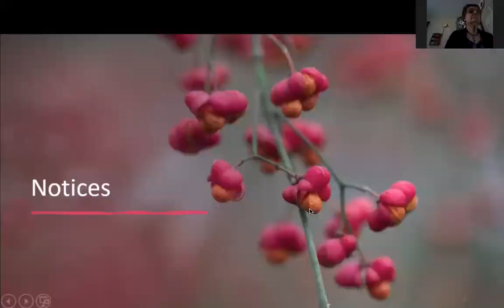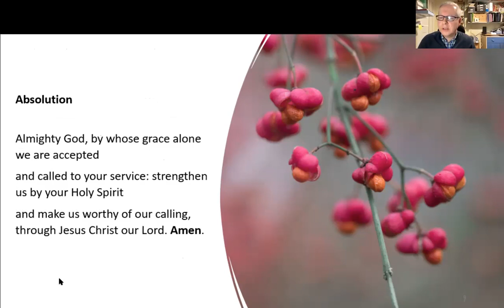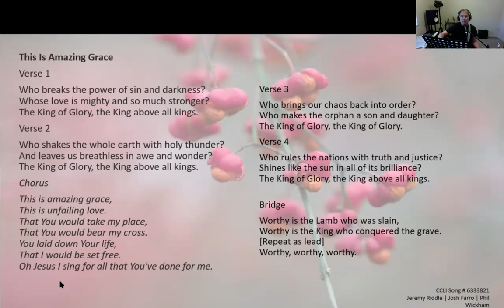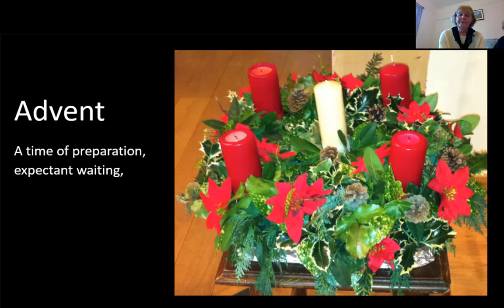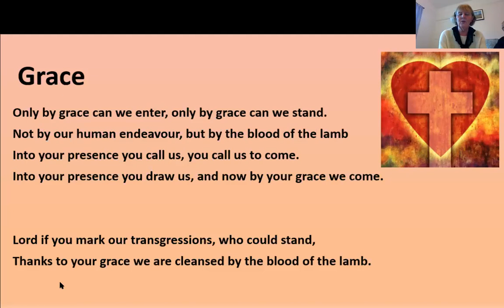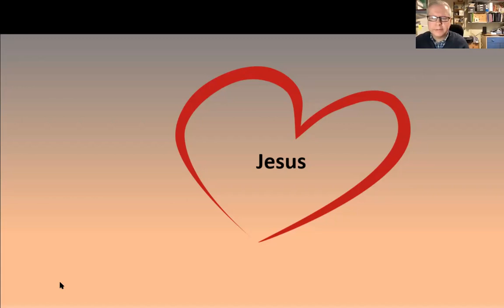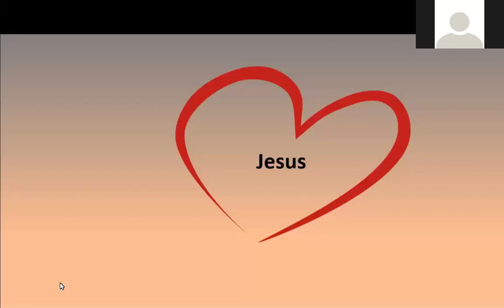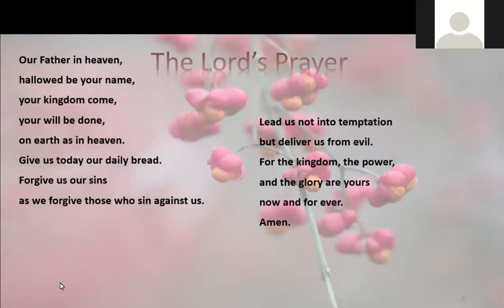St Mary's Old Harlow service 29 11 20 part 1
leader Stephen, talk Jane, worship Gary